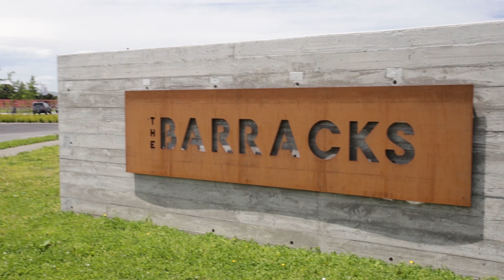Customer Profile: Westwood Civil with Attach2 Equipment, Safety and Productivity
Choosing Quick Hitches and Attachments for a civil construction company is more than looking at spec sheets, it's finding a partner who can support your business through thick and thin.

Westwood Civil is the civil construction arm of Westwood Property Group, a vertically integrated developer, civil works and construction business located in the Wairarapa, New Zealand.

They equip all their excavation equipment with Attach2 Tilting Quick Hitches and Attachments because Attach2 provides them with the best solution for safety, productivity and backup support, positively impacting their bottom line.

Attach2 is a premium attachment supplier with manufacturing hubs and offices in New Zealand, Australia and North America. We do more than just make attachments; we work with our end-users and dealers to make operator-centric attachments that improve productivity and user-friendliness.

Fast Fulfilment - Quality Assured – Excavator Performance – Product Utility

We Supply: Hydraulic Quick Couplers, Tilting Hitches, Buckets, Wide Buckets, Mud Buckets, Tilt Buckets, Trench Buckets, Spade Buckets, All in One Buckets, Multi Grab Buckets, Rotating Grabs, Rippers, Root Rakes, Track Guards